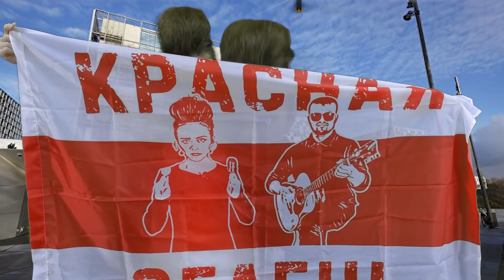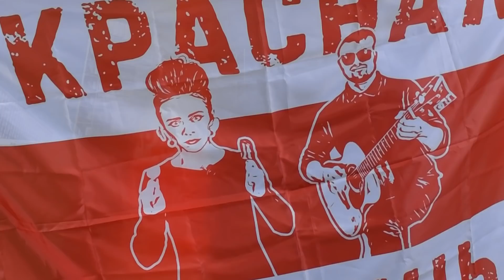OAO / Красная Зелень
"Рэквіем па стабільнасці" пасвяшчаецца самаму стабільнаму рэжыму ў мірэ і ўсем цем, чыі сінія пальцы хватаюцца то за адну саломінку надзежды, то за другую.

Словы: Андрэй Павук, Маргарыта Ляўчук

Тэкст:

✅ОАО Беларуськалій

✅ЗАО Сталічнае Целевідзеніе

✅ГО Беларуская Чыгунка

✅ГЗУ Беларускі Дзяржаўны Цырк

✅ШОС ШКЛОВСКАЕ ОБЩЭСТВА  САМАЗВАНЦА

БЫВШИЙ ВЛАДЗЕЛЕЦ УБЫТАЧНАГА ГАСУДАРСТВА РЭСПУБЛІКА БЕЛАРУСЬ
НАРОДНЫЙ РАБ АЛЕКСАНДР ЗЕМЛЯ СТЕКЛАВАТАЙ ІЗБАВЬ НАС АТ ЛУКАВАГО, І НЕ ВЕДІ НАС В САЮЗНАЕ ГАСУДАРСТВА, А АДДАЙ ЛЮБІМУЮ НАРОДУ БЕЛАРУСКАМУ, І НЕ ДЗЕРЖЫСЬ ЗА КРЭСЛА  СІНІМІ ПАЛЬЦАМІ, ІБА ЎГАТОВЛЕНА ЦІБЕ МЕСЦА В ГААГЕ.

✅Гаага
Международный уголовный суд (МУС)